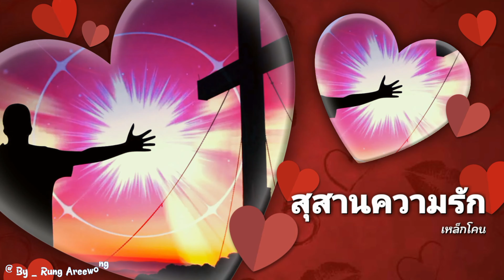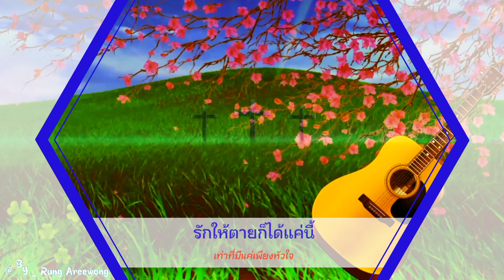สุสานความรัก - เหล็กโคน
เพลง : สุสานความรัก

ศิลปิน : เหล็กโคน

เนื้อเพลง : สุสานความรัก

รักให้ตายก็ได้แค่นี้เท่าที่มีแค่เพียงหัวใจที่เจ็บช้ำมามากเพียงใด.

คนไม่มีหัวใจทำเท่าไรไม่มีความหมายทุ่มเทให้ตายที่ได้มาแค่เสียใจ

คงเป็นเวรและกำที่สนองเมื่อตอนทิ้งใครกลับมาทำร้ายฆ่าให้ตายอย่างเลือดเย็น

* รักให้ตายก็ได้แค่นี้เท่าที่มีแค่เพียงหัวใจที่เจ็บช้ำมามากเพียงใดเธอไม่เคยรู้

เอาให้ตายซะเลยหัวใจอย่าเก็บไว้ให้ทรมารพาไปฝังที่สุสานความรัก.

เก็บเอาความเศร้าใจที่เจ็บมานานหลายปีลาจากแล้วเธอคนนี้ความเจ็บช้ำคงหายไป

มันคงไม่มีแล้วแหละความเสียใจพาไปฝังเอาไว้ในสุสาน

เอาให้ตายซะเลยหัวใจอย่าเก็บไว้ให้ทรมารพาไปฝังในสุสานความรัก.